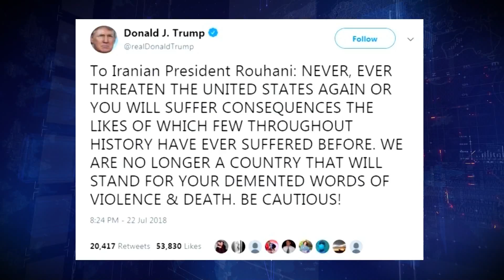Трамп ба Рӯҳонӣ ҳушдор дод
Президенти ИМА Доналд Трамп ба раисҷумҳури Эрон Ҳасан Рӯҳонӣ ҳушдор додааст, ки аз лаҳни таҳдид ба Амрико даст кашад ва ё бо паёмади ногувори он мувоҷеҳ хоҳад шуд.